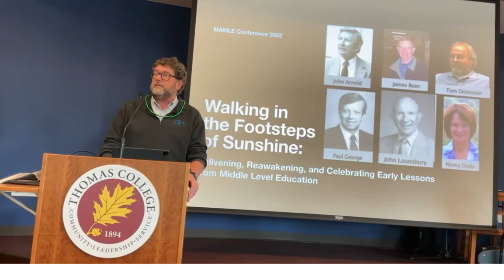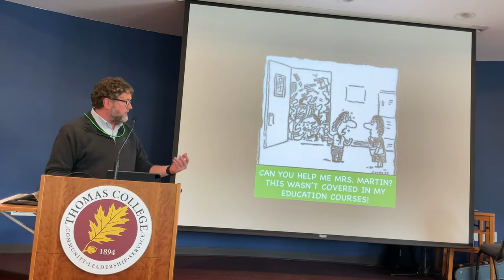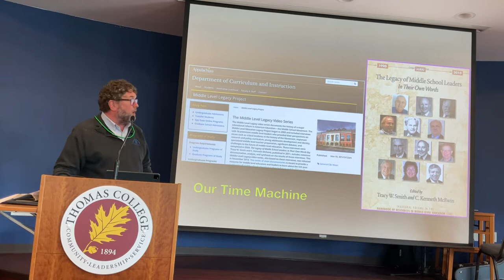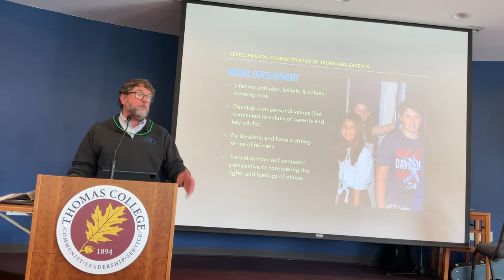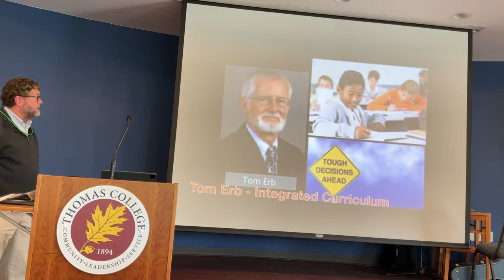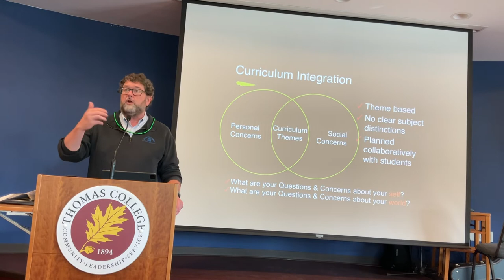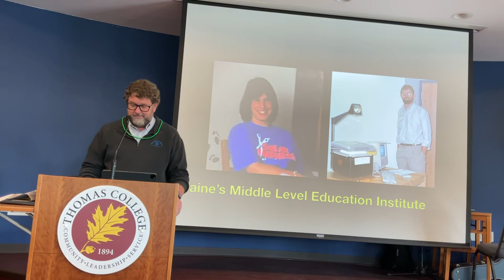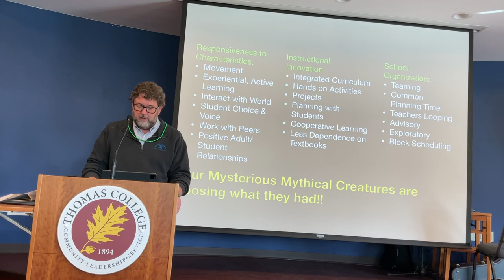Keynote on the Foundations of Middle Level Education - MAMLE Conf 2022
Walking in the Footsteps of Sunshine: Enlivening, Reawakening, and Celebrating Early Lessons from Middle Level Education: When walking in the woods, sunshine can illuminate a path that has been taken by others, making a journey a bit easier, and offering the opportunity for you to discover what they had discovered. Let’s shed a little light on those who created the Middle Level paths for us. Now is the time to reawaken, enliven, and celebrate early lessons from Middle Level Education. A keynote from the Maine Association for Middle Level Education conference (10/7/22 at Thomas College in Waterville, ME)